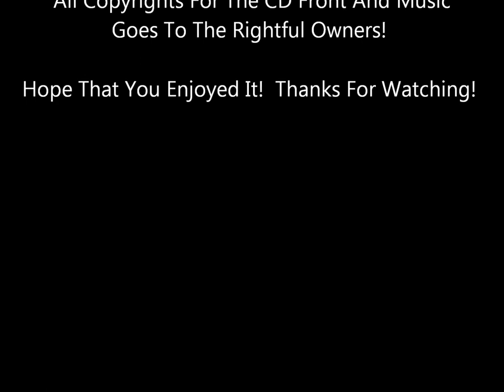Sing Me Back Home - John Arthur Martinez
From His 2012 CD You Play My Heart